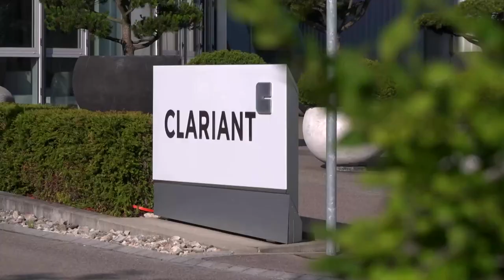Clariant delays results due to investigation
Clariant has delayed the release of its 2021 results as investigators probe whistleblowers' allegations that some staff manipulated accounts in 2020 and 2021 to help meet financial targets, the Swiss speciality chemicals group said.